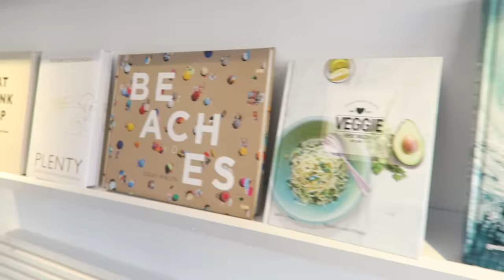Poké Perfect Amsterdam // HOTSPOT vlog // Your Little Black Book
Ben jij net zo gek op het Hawaiiaanse gerecht Poké als ik? Dan wil je Poké Perfect in Amsterdam kennen! Hier maken ze lekkere poké bowls die je helemaal zelf kunt samenstellen. Benieuwd naar deze nieuwe take-out hotspot op de Prinsengracht in Amsterdam? In deze video neem ik je mee! Meer info op mijn blog

ABOUT YOUR LITTLE BLACK BOOK
YOURLBB.TV is the YouTube platform from Amsterdam based travel blog Your Little Black Book, the largest travel blog of The Netherlands founded by Anne de Buck for everyone who has the wanderlust gen and loves to travel the world. Anne is also the author of the books Wanderlust (the first travel lifestyle guide in the world) and The Amsterdam City Guide.

Recently Your Little Black Book also released an Amsterdam City Guide app with over 700 "Yourlbb approved” addresses that you can download for a small fee in the app stores (ANDROID & IOS

On YOURLBB.TV you can watch travel video's about the latest hotspots in Amsterdam and Amsterdam travel tips for everyone who wants to go where the locals go.

Your Little Black Book travels to destinations all over the world and on this channel you find travel guides and city guides for many other destinations! From Los Angeles to Cape Verde and from New York to Nusa Lembongan near Bali. Anne collects the best hotspots from around the world in her travel vlogs.

In the personal vlogs Anne gives viewers a weekly sneak peek behind the scenes at Your Little Black Book and she takes you with her on her daily adventure.

Your Little Black Book is the largest urban travel blog of The Netherlands, with thousands of Amsterdam tips and hundreds of travel guids. Founder Anne de Buck travels all around the globe for the platform, and finds herself in a different city almost every week in her search for the best hotspots or culinary addresses. All those tips can be found in the travel guides of Your Little Black Book.

The platform reaches over 272.000 unique visitors every month (measured september 2017), who are responsible for over 928.400 page views. In 2016 Anne has released her first two books, Wanderlust and The Amsterdam City Guide which were followed with the Amsterdam City Guide app for iOS and Android that was released in 2017 (ANDROID & IOS